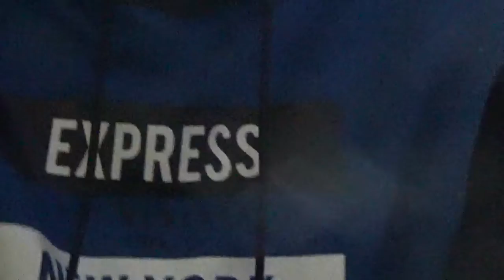the eye of the kitty see you all in 2020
i don,t know what i am going to do for 2020 on youtube do to the new rule lots of my friend are quitting there channel i might quit for a while on youtube because it i have having trouble on my channel because my video have be copy right and it just been hard i use music in  my videos background music in my plush videos and vlogs and gaming video and slide shows i am making more soon on my channel i making less plush videos because it been hard because i am only one person when i have friend over it easy but when your only one person it hard some times not all the time it been editing a lot on move is my editing app for now  i use a sony to make video and digital and go pro nd sony mirrors camera like and comment and subscribe hit the bell ok bye see u n the next video